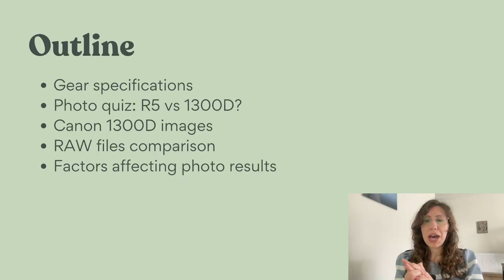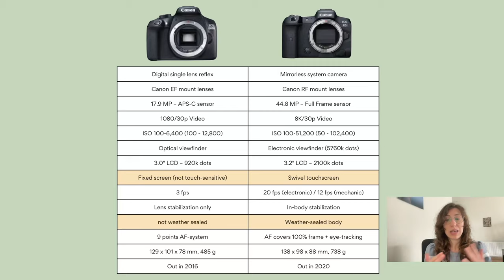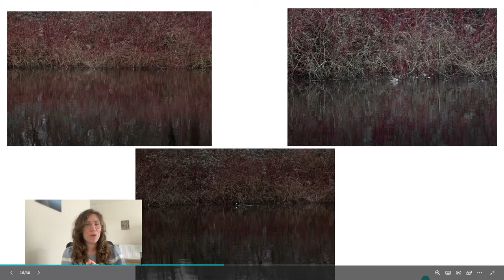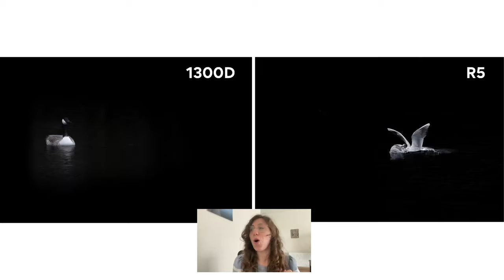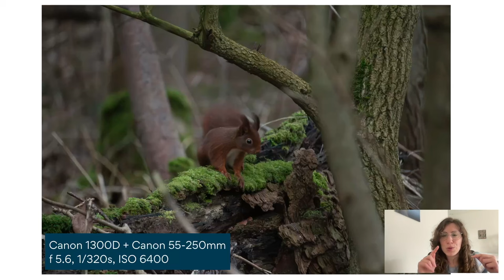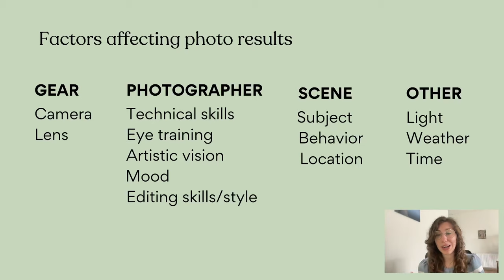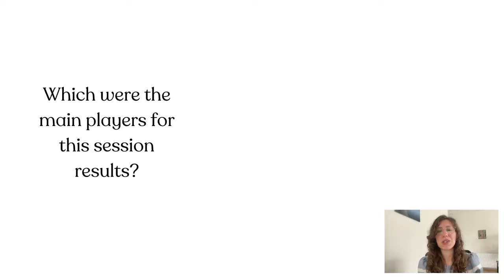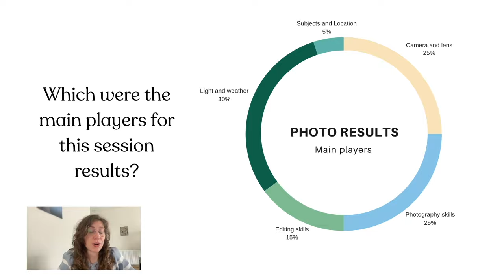I used my old BEGINNER budget gear for Bird Photography...and got surprising results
Gear matters less than what most people think.

Join me in this new adventure, where I bring my very first bird and wildlife photography set-up (a Canon 1300D and a Canon EF-S 55-250mm f/4-5,6 IS STM lens) for a session in the park and I compare the results with photos taken with my current professional gear (Canon R5 and Canon RF 100-500mm lens).

I feel there's way too much emphasis put on gear, but it is possible to achieve good results with virtually any gear. It looks like people get obsessed about photography equipment and forget how important are the PEOPLE behind it - with their hands and especially their eyes.

Craft and skills can OVERCOME most of the limitations of pieces of equipment. But also we have to accept also all the other FACTORS that play a role in photography and that are not under our direct control.

So this is meant as an encouragement to every beginner out there and for all those of you who have a budget set-up!

🕔  Use the time-stamps to navigate to the part of the video more interesting to you ⬇️
00:00 Introduction
01:13 Vlog - on the field
08:18 Back home - Outline
09:15 Gear specifications
10:39 Photo quiz:1300D or R5?
20:22 Other beginner gear photo results
22:22 RAW file
23:51 Factors determining Bird Photo Results
27:54 What really made a difference for this session?
31:52 Concluding remarks

Do you want to learn with me?
👉 Sign up for my 1:1 Wildlife Photography Coaching programs (OPEN until March 20)